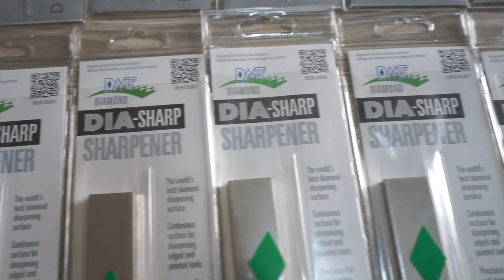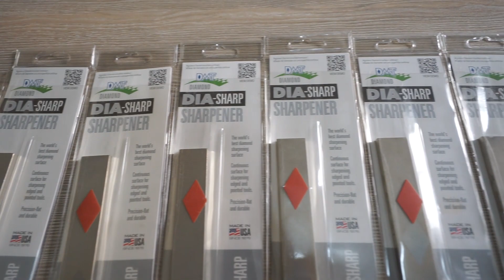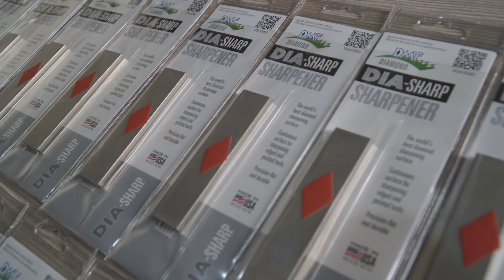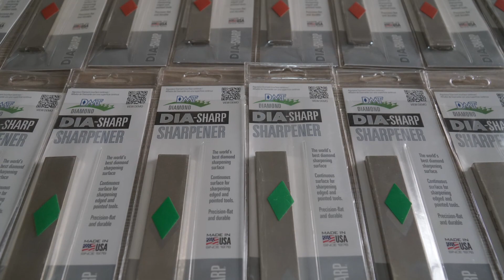HOW TO USE DIA SHARPENER FOR YOUR GAFFING KNIFE BY CARLO NICOLAS OF PRIME FEATHERS CORPORATION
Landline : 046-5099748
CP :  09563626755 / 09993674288